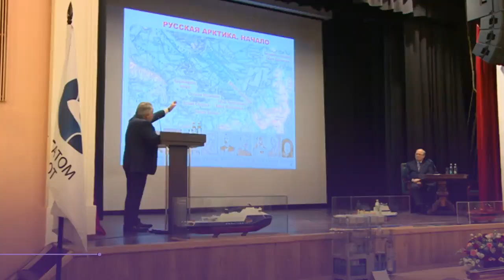Ледокол лидер в Арктике